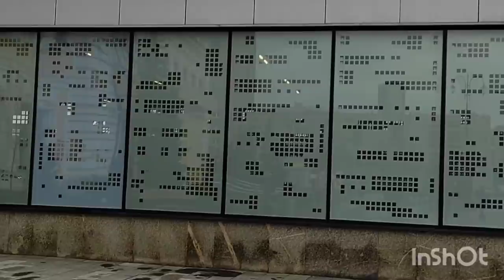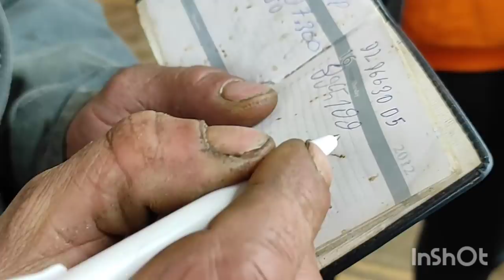С ДНЁМ РОЖДЕНИЯ САНЕЧЕК!!!!!